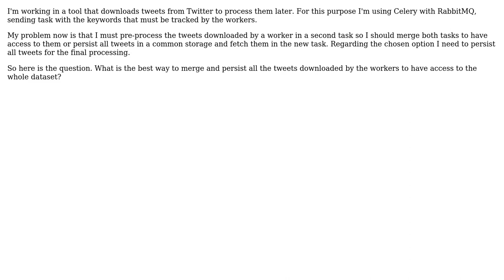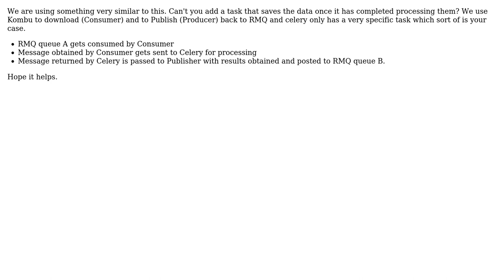Software Engineering: Persist data downloaded by Celery workers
With thanks & praise to God, and with thanks to the many people who have made this project possible! | Content (except music & images) licensed under CC BY-SA | Music | Images & others | With thanks to user ZeroSoul13 user David Moreno Garcia and the Stack Exchange Network Trademarks are property of their respective owners. You are responsible for your own actions.